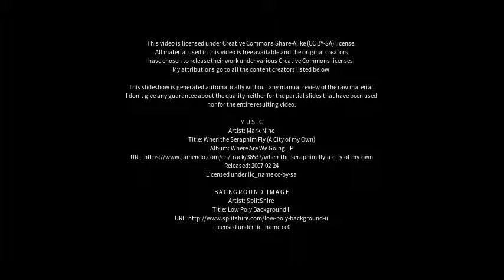Best places to visit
Best places to visit - Homburg (Germany) Best places to visit - Slideshows from all over the world - City trips, nature pictures, etc.